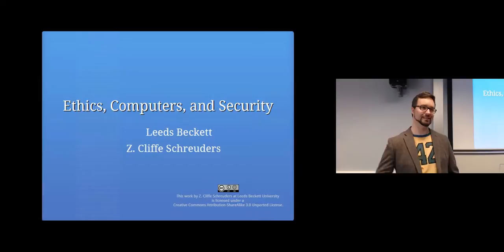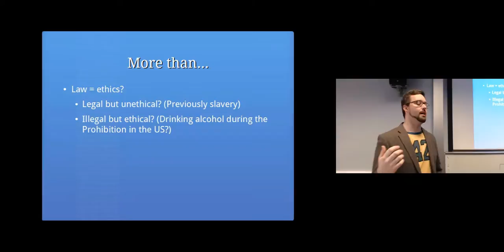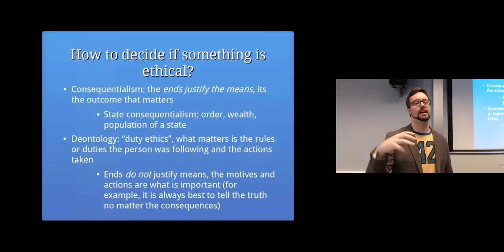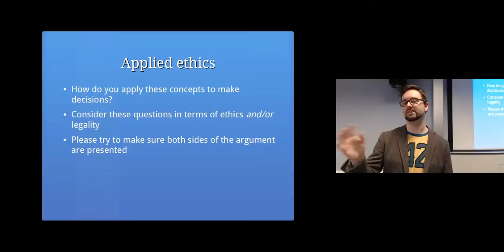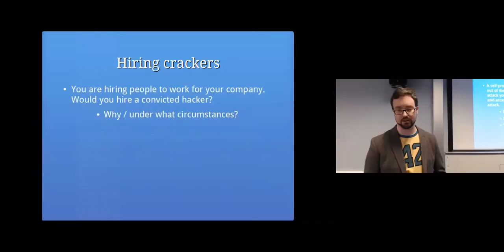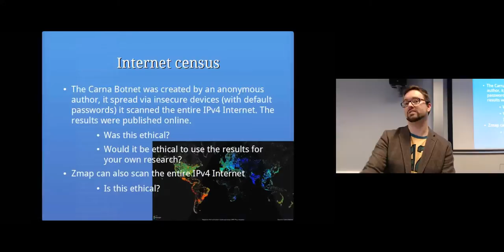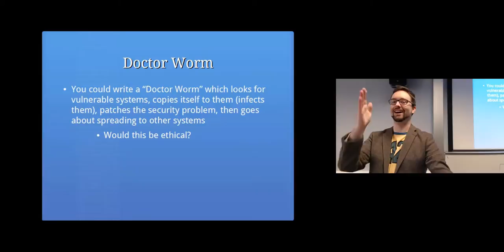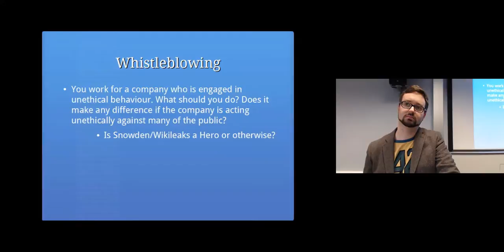Ethics: Computer Security Lectures 2014/15 S1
Topics covered in this lecture include:
Ethics
Human rights
How to decide if something is ethical?
Virtue ethics: there are a set of virtues/rules that should be applied
Hedonism: maximise pleasure, minimise pain
Various interpretations
Utilitarianism: maximise the overall good to the society
Whatever action maximises the aggregate good
Consequentialism: the ends justify the means, its the outcome that matters
State consequentialism: order, wealth, population of a state
Deontology: “duty ethics”, what matters is the rules or duties the person was following and the actions taken
Ends do not justify means, the motives and actions are what is important (for example, it is always best to tell the truth no matter the consequences)
Ethical egoism: the right to do what is in a person's self-interest
Ethical altruism: the obligation to help others
Applied ethics
How do you apply these concepts to make decisions?
Consider these questions in terms of ethics and/or legality
Please try to make sure both sides of the argument are presented